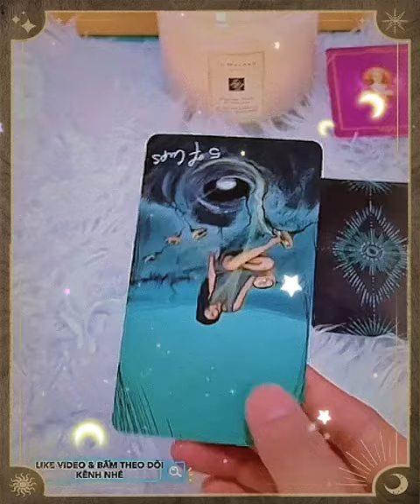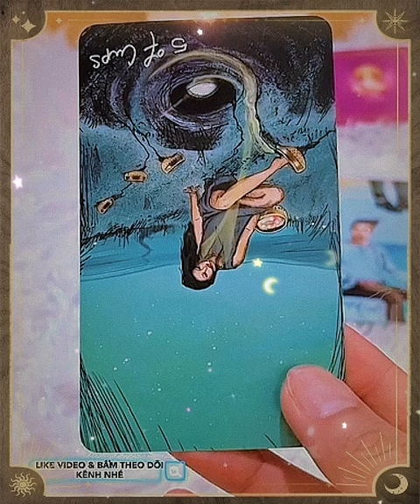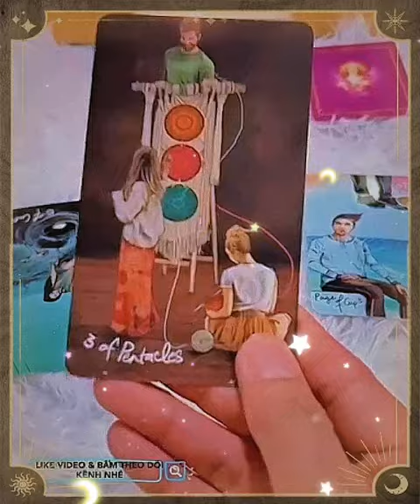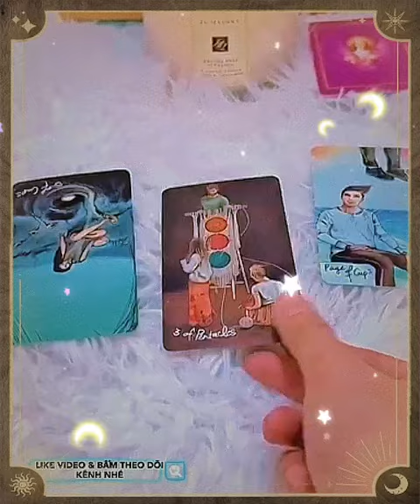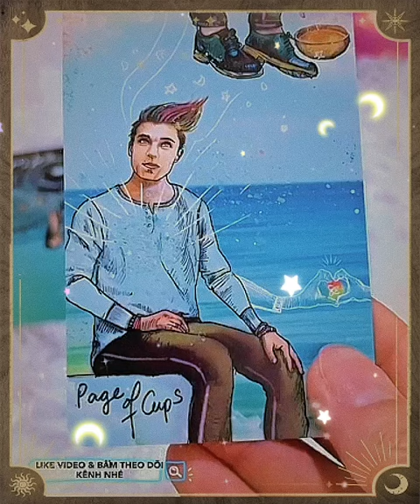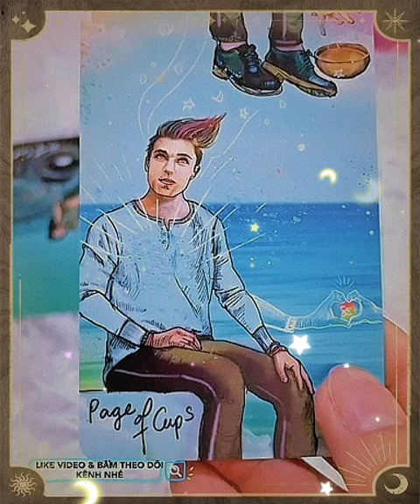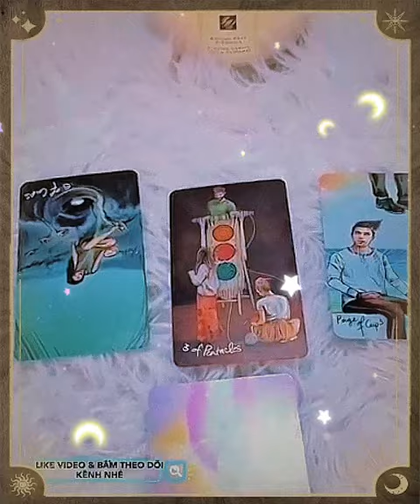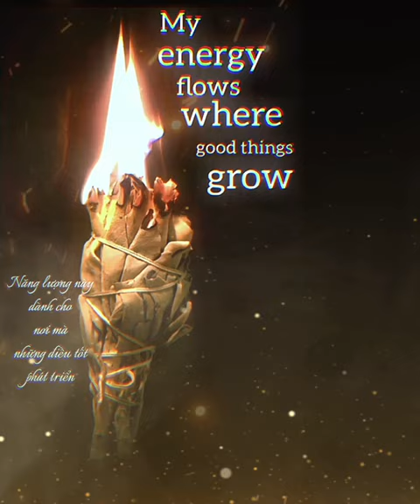Người cũ quay về nay người mới sẽ tới? ✨ - Chính Nghĩa de Papillon